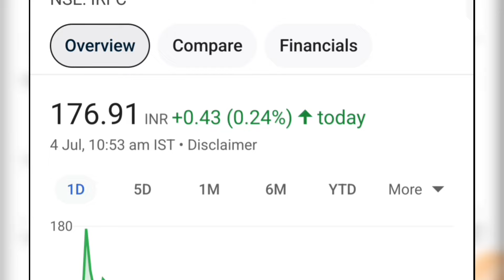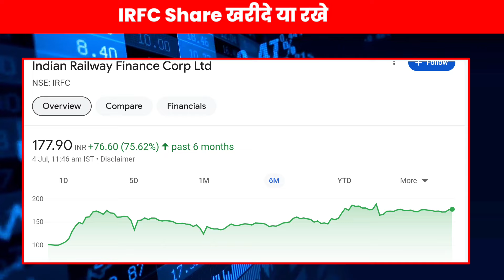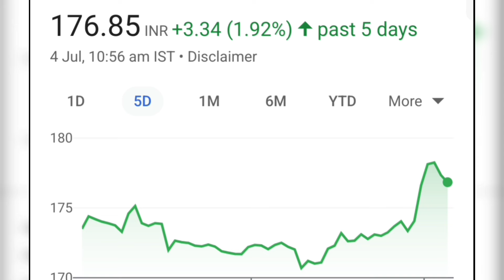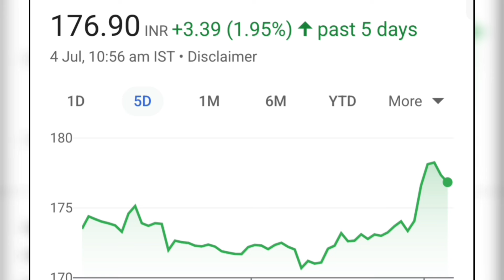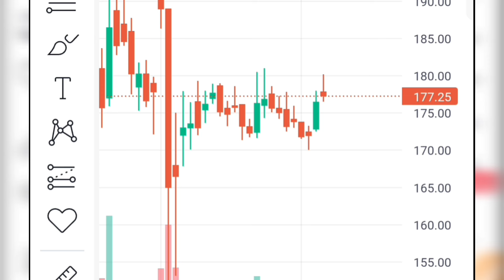IRFC Share Latest News today | IRFC Share price | NSE irfc | IRFC NSE book value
IRFC Share Latest News today | IRFC latest news | IRFC Share price latest news |

IRFC ANALYSIS
IRFC SHARE TARGET SWING TRADE

IRFC share
PRAKASH GABA SHARE NEWS SUMIT KA SUPERHIT

IRFC share
IRFC share next target
IRFC share result today
IRFC share review
IRFC share breakout
IRFC news